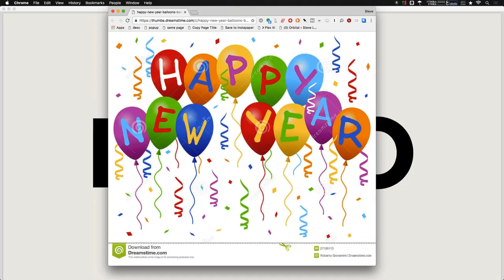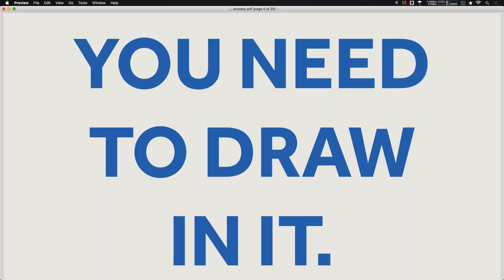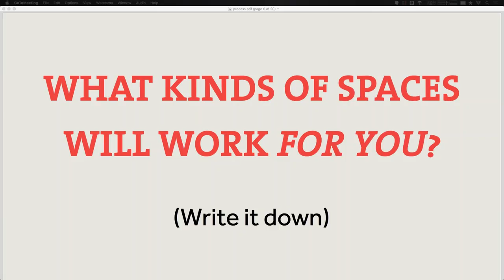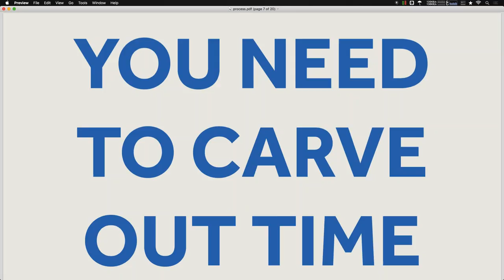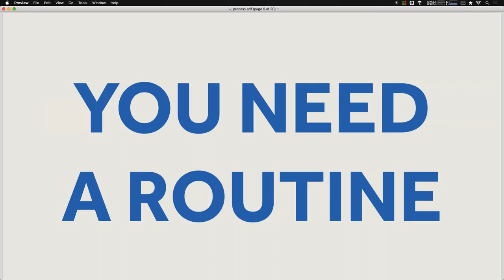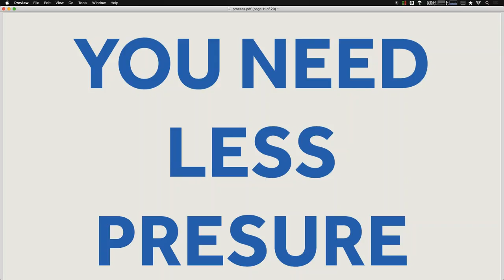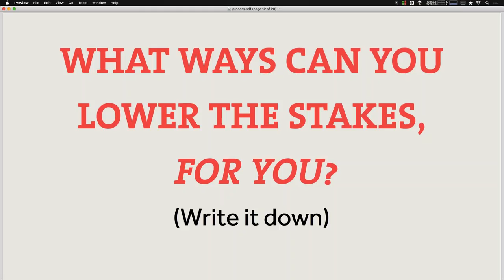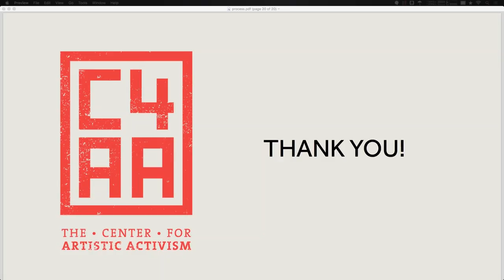C4AA Fundamentals #6 - Process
Also, we lost the part of the recording with our faces, so you just get the slides (sorry, it couldn't be helped!)

First forget inspiration. Habit is more dependable. Habit will sustain you whether you’re inspired or not…. Habit is persistence in practice – Octavia E. Butler

Stephen Duncombe and Steve Lambert will give some pointers on developing a creative practice.

In arts and activism the product gets all the glory. In the art world, an artist’s talent is judged by what she has created: the painting that hangs on the wall of a museum or is sold in a gallery, or the dramatic performance staged in a theater and watched by an audience. In the activist world, it is the demonstration or rally that one organizes that attracts people, gets media coverage, and influences politics. The same thing is true when you merge these two worlds in Artistic Activism. Look back on the examples we’ve showcased. What have we shown you? That’s right: the product that artistic activists have produced.

The obsession with the product is not unique to arts and activism, it is at the core of capitalism. Capitalism is based upon things: producing things and consuming things. It’s what Marx called the “fetishism of the commodity.” What’s overlooked when we focus on things is an understanding and appreciation of how things are made and who makes them – the “secret” of the commodity for Marx. In a word, what gets left out is the process of creation. Until we understand how things are made, how to make things will forever remain a mystery.

Too often artistic activism becomes only about these things, what we call a sort of “tactical myopia.” This often leads to an artistic activist practice only interested in replicating successful pieces; creating “best practices” that can be employed, in cookie­cutter fashion, anyplace and at any time.

But creativity isn’t a product – it’s a process.

Artist Bruce Connor talks about Jay Defeo’s The Rose (1958-66)

And consider donating whatever you can (it’s tax deductible).

We’re working in DC over the next week but we’ll let you know when the next one is via our email list: